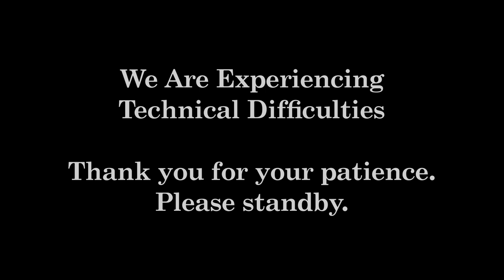The Cultured Mind Forum: Amy Wax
The Cultured Mind Forum Presents: Prof. Amy Wax.

This is the Zoom simulcast. Please note that there was a technical issue at the beginning and thus only audio is available for the first several minutes.